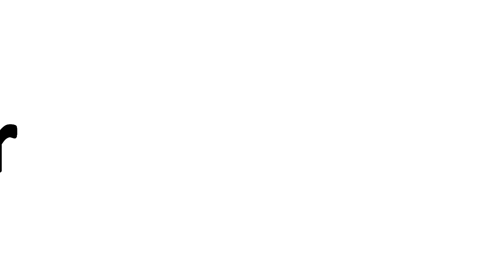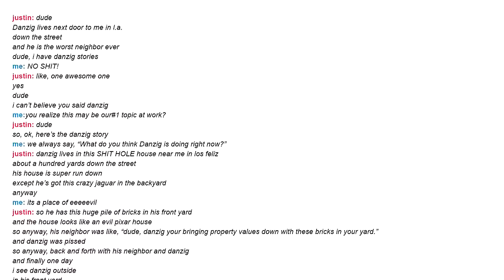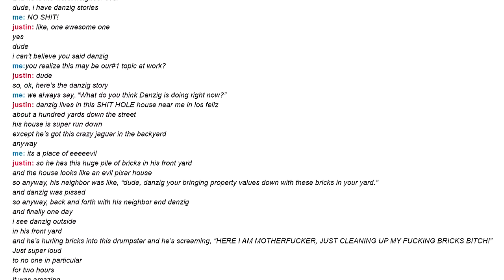Danzig's Evil Bricks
Does anyone know what Danzig was doing with these bricks in the first place?